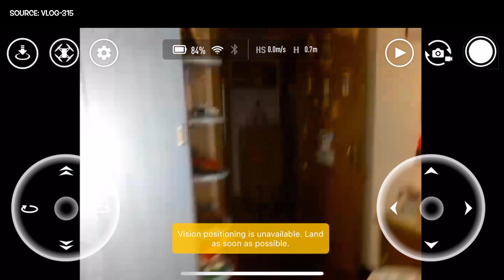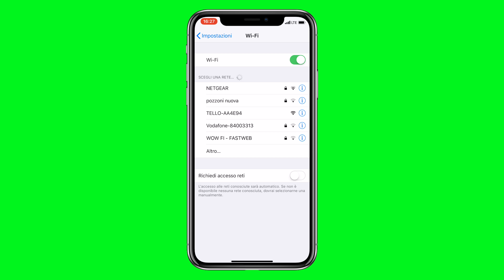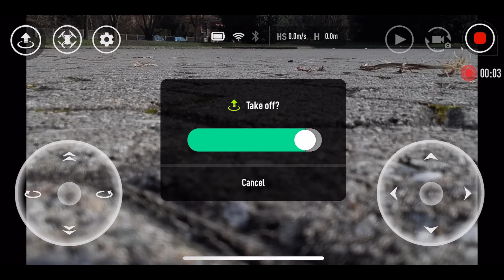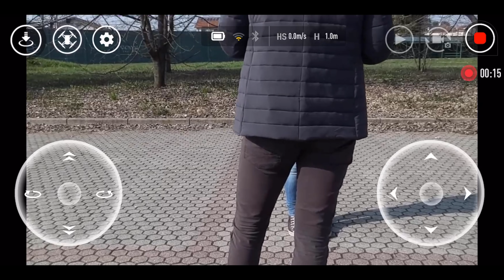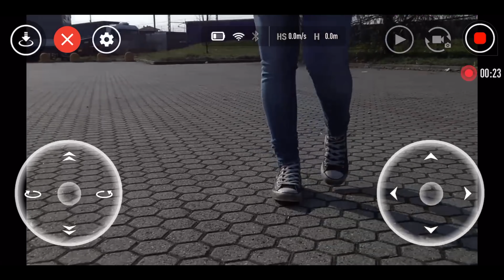DJI Tello: Modalità di Volo | Range Test | Autonomia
Tutorial di tutte le modalità di volo presenti su DJI Tello
Per acquistare DJI Tello
Controller Gamevice per iPhone

Come anticipato nella preview oggi vedremo il nuovo DJI Tello, un pomeriggio insieme al nuovo piccoletto di Ryze Tech.
Finalmente all'aperto pronti per volare e testare le varie modalità di volo: Up & Away, 360, Circle, Throw & Go, 8D Flips... Sport Mode..
Proveremo anche la batteria al massimo ed il range raggiungibile.
Durata circa 13 minuti, tempo di ricarica al 100% 1 ora e mezza.
Footage originale non modificato presente nel video insieme all'app e alla schermata di volo.